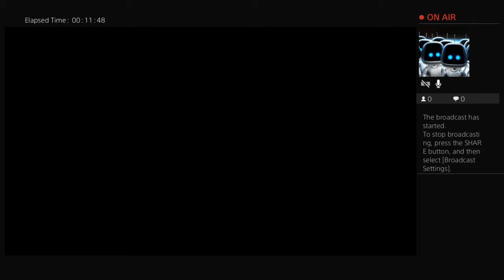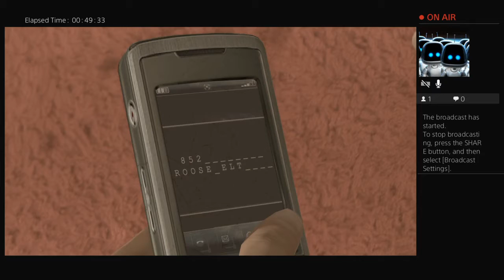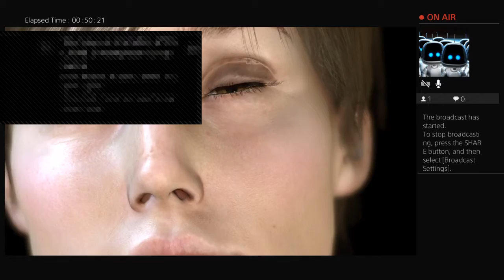Heavy Rain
Playthrough of games.